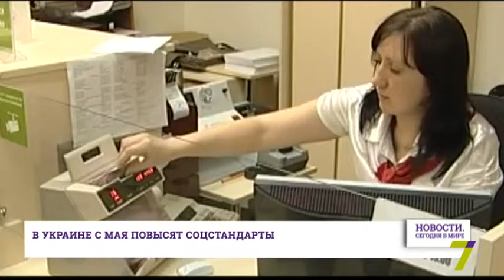21 марта: Новости. Сегодня в мире (выпуск от 17:00)